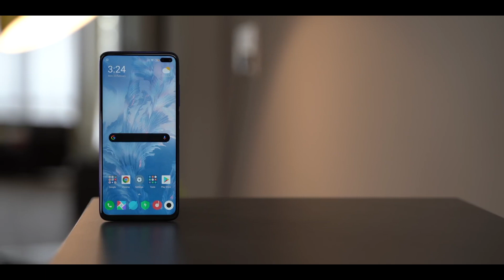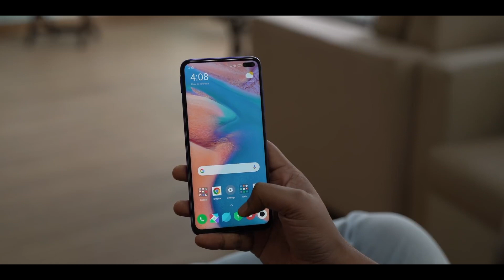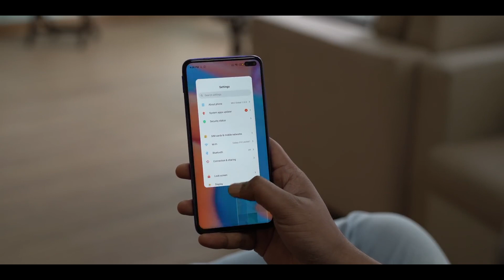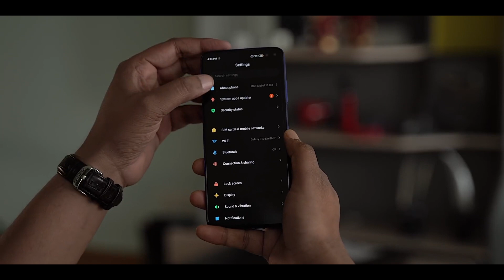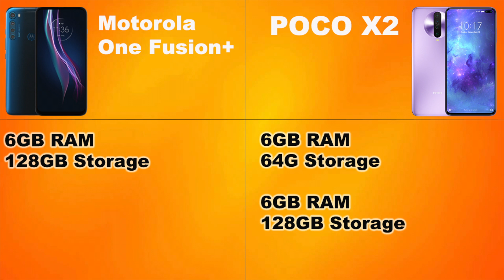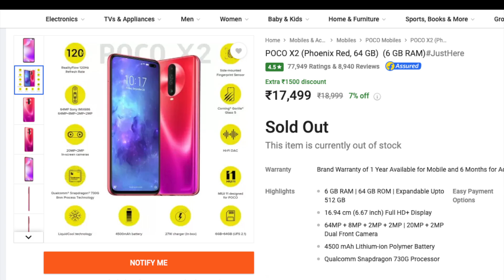Motorola One Fusion Plus Vs Poco X2 | Best Smartphone Under 20,000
Hello Friedns welcome to the tech sabkuch channel
dosto agar aap 20,000 ke andar koi phone lene ki soch rahe hai toh yeh video aapke bahut kaam aa sakti hai jisme ki hume compare kiya hai motorola ke naye motorola one fusion plus or poco x2 ko, isme humne in dono phone ke point to point batya hai ki aapko konsa phoen lena hai.

Best Video

OnePlus 7T Full Detailed Review | Price | Pros and Cons

Xiaomi Mi Band 4 Unboxing 1st Sale| Review | Water Test

iPhone 7
Macbook Air
iMovie
Natural lighting is also used